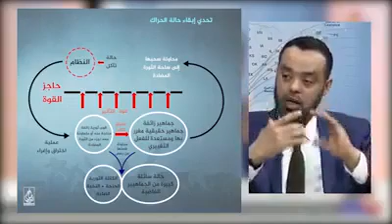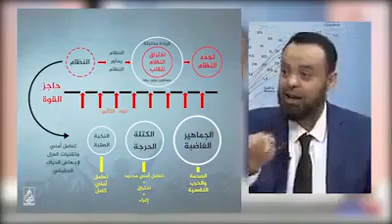تحليل الاستاذ رضا بودراع 14مارس 2019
رضا بودراع